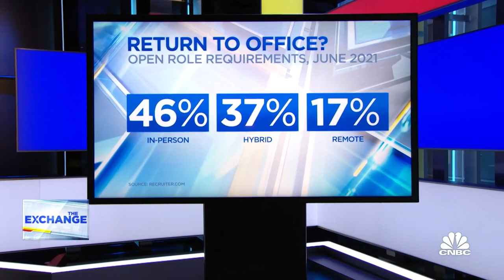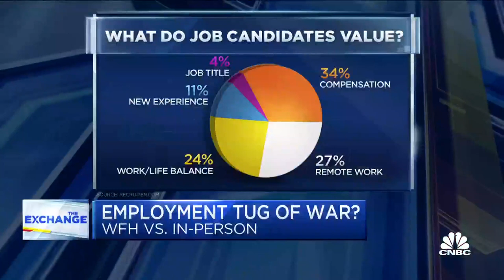Recruiter.com CEO on the workers that companies want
Evan Sohn, Recruiter.com chairman and CEO, joins 'The Exchange' to discuss the job market and what he's hearing from recruiters.